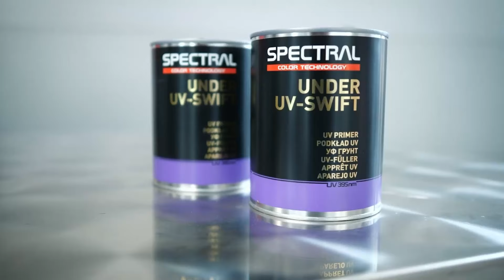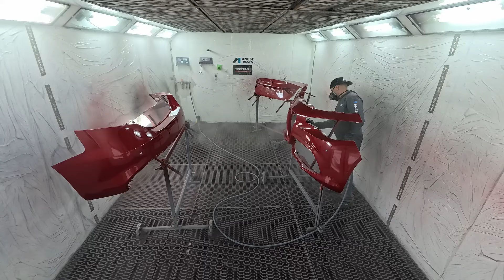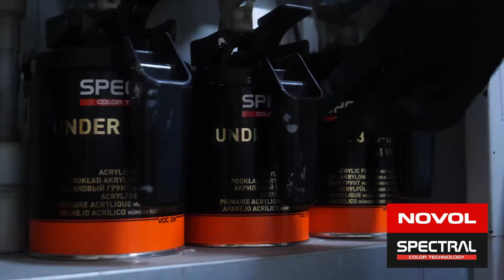JAK CIENIOWAĆ CANDY ? LAKIER BEZBARWNY BARWIONY !!!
Dziś omówimy sobie proces i bolączki rozwiązania jakim jest lakier bezbarwny barwiony. Coraz więcej pojazdów ma barwiony lakier bezbarwny co przysparza wielu problemów lakiernikom, w tym materiale omawiam proces cieniowania oraz Moje wskazówki jak radzić sobie z takim lakierowaniem

W tym projekcie wykorzystaliśmy linię SPECTRAL 2.0

⭐️ podkład - SPECTRAL 355-00
⭐️ podkład - SPECTRAL 325-00 + dodatek SPECTRAL PLAST 825
⭐️ baza - SPECTRAL WAVE 2.0
⭐️ lakier bezbarwny (klar) – SPECTRAL 565-00 + Pigment T11
⭐️ lakier bezbarwny (klar) – SPECTRAL 565-00

PARTNER KANAŁU : novol.pl

🫱🏻Materiały pomocnicze: novol.pl
🛠️Narzędzia: herkules-sc.pl
🔫Antystatyka: ionstar.pl